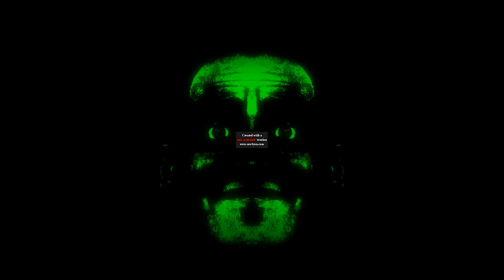[GORE WARNING] 3 New Phases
C2A

my phases are ass as always